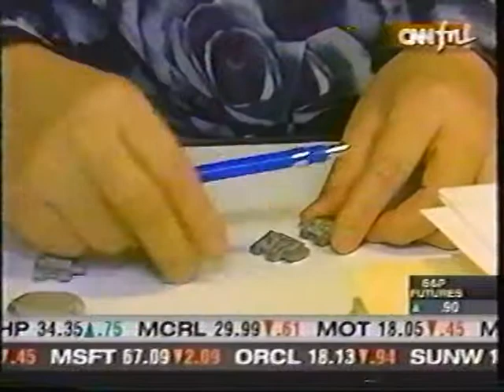Barry Kieselstein-Cord on CNN's Business Unusual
Barry Kieselstein-Cord appears on CNN's "Business Unusual" program.